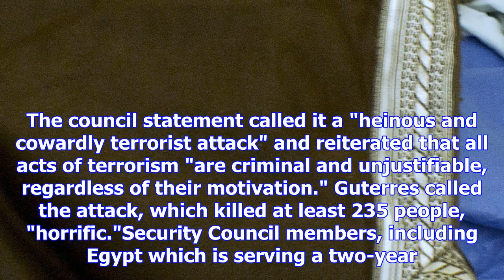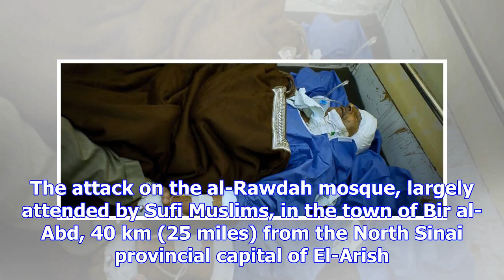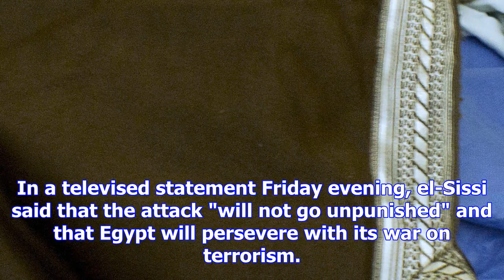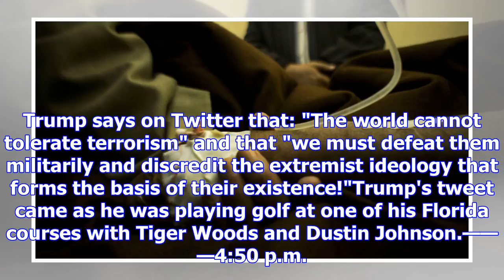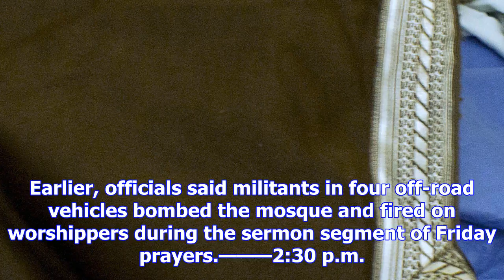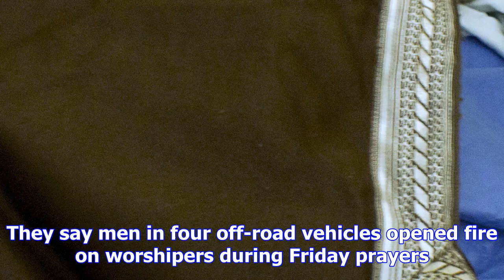The latest: un condemns deadly mosque attack in egypt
EL-ARISH, Egypt (AP) — The Latest on mosque attack in Egypt (all times local):8:55 p.m. The U.N. Sec...